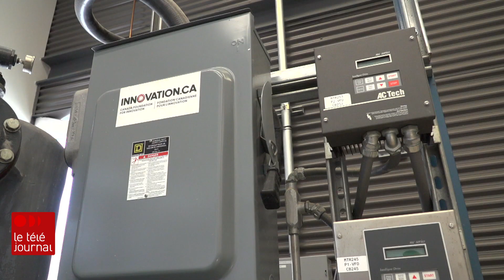À la recherche de solutions contre le microplastique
Une équipe de chercheurs de l'Institut national de la recherche scientifique à Québec travaille sur l'élimination à la source des microplastiques dans les eaux usées. Marie-Audrey Houle a rencontré Patrick Drogui, professeur titulaire en électrotechnologie et traitements des eaux à l'INRS, pour en savoir plus.
Suivez ICI Québec sur différentes plateformes